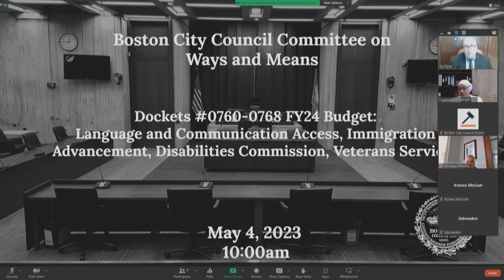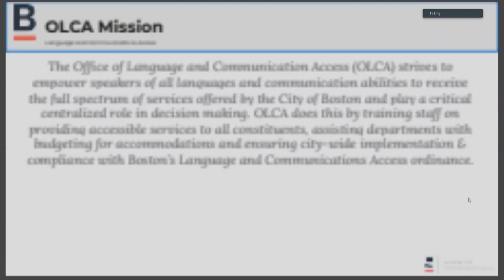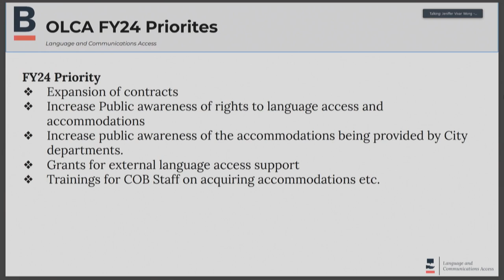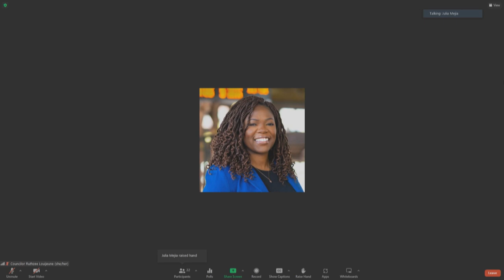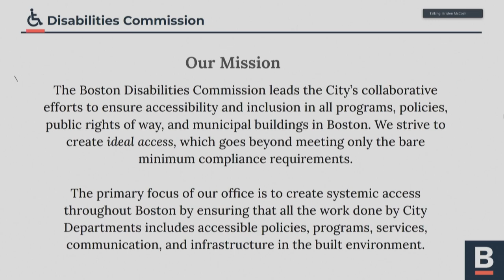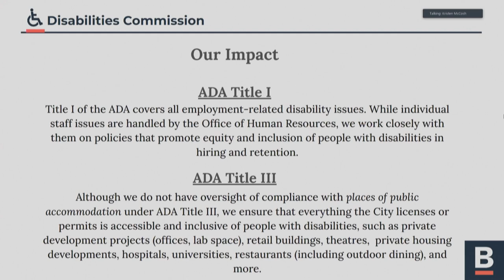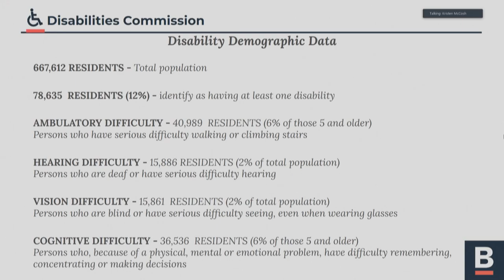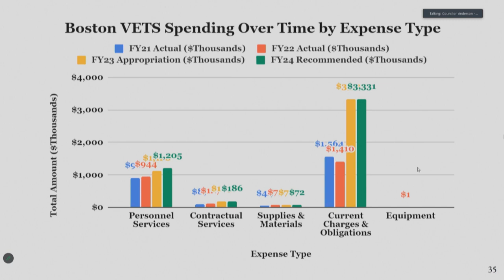Ways & Means FY24 Budget: LCA, MOIA, Disabilities Commission, Veterans Services on May 4, 2023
Ways & Means Hearing- Dockets #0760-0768 FY24 Budget: Language and Communication Access, Immigration Advancement, Disabilities Commission, Veterans Services